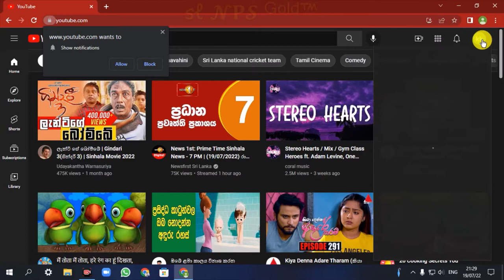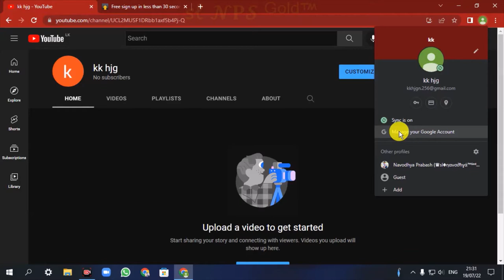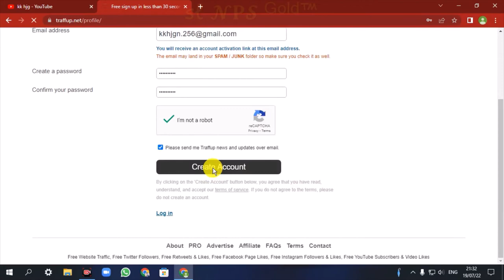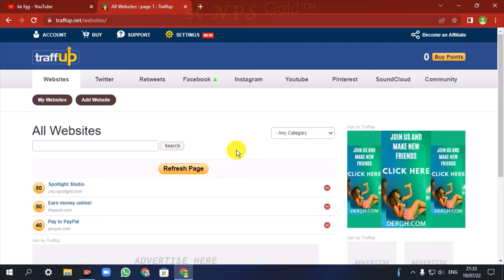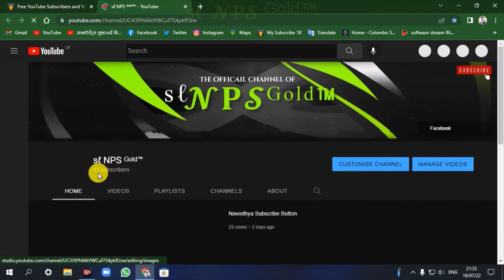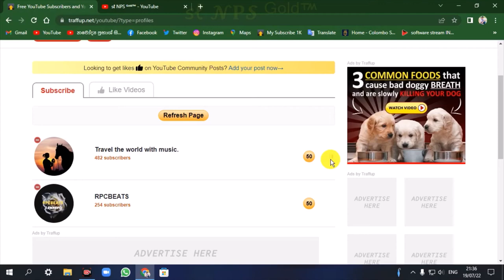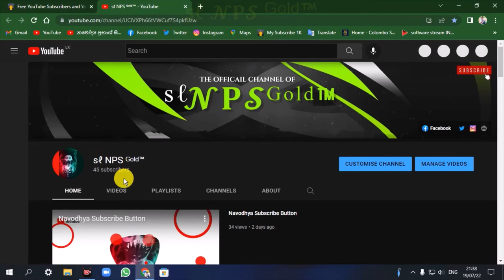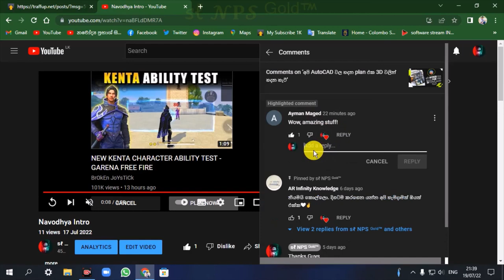0 Subscribers to 1K Subscribers කරගන්නේ කොහොමද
මල්ලිලා නංගිලා යාලුවන්ට දාලා share  පහරක් දාලා උදව්වක් කරමු